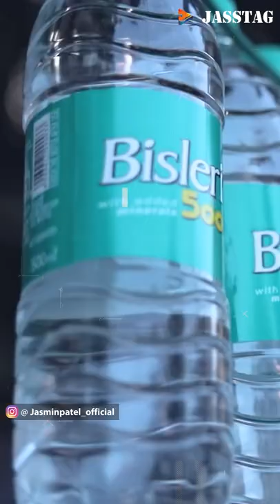BISLERI का यह SECRET जानते हों क्या ? / The Jasstag Shorts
All types of information with a unique presentation in Hindi. keep watching. Interesting talks with Knowledge, entertainment, and Facts.